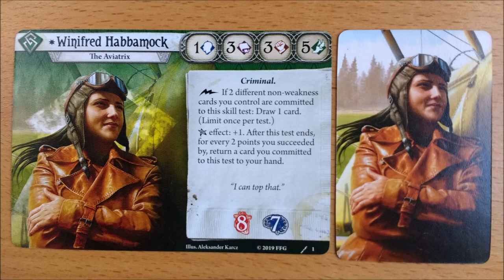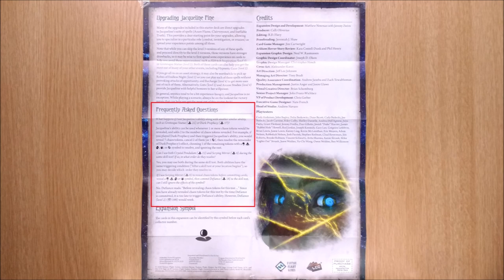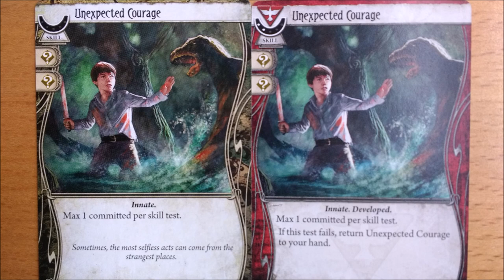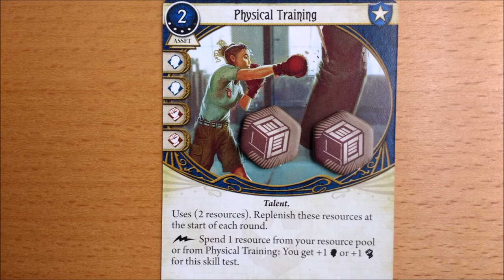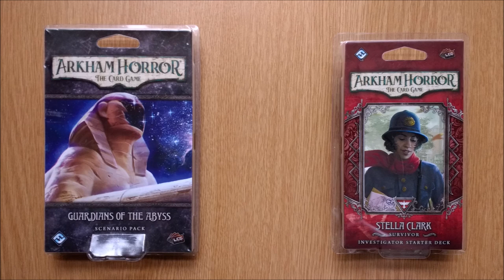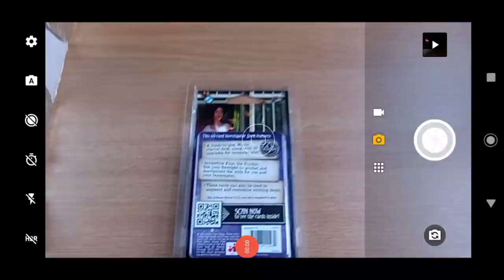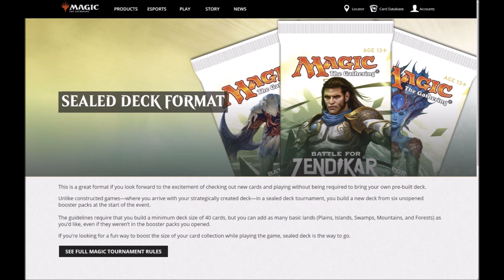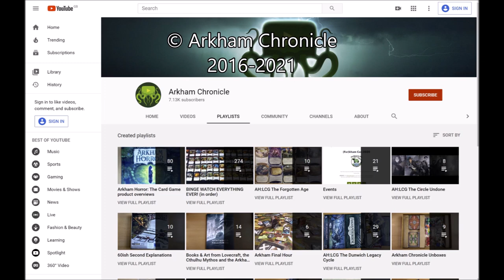What is an Investigator Starter Deck for Arkham Horror the Card Game Explained - Tutorial 034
Want to know what an Arkham Horror:TCG Investigator Starter Deck is? Lita and the Arkham Chronicle gang do their best to wring out every drop of information concerning what’s in them, who they are for, if they are beginner friendly and more.

You too can help us make more helpful videos like this one